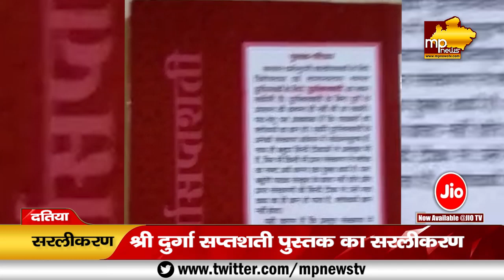माता के भक्तों के लिए बड़ी खुशखबरी, दुर्गा सप्तशती का पाठ करना हुआ आसान! MP News Datiya